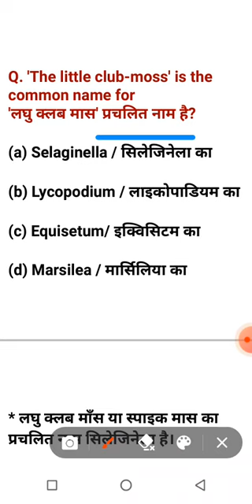club-moss ।। little club-moss ।। क्लब मॉस ।। लिटिल क्लब मॉस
Selaginella ।। little club-moss ।। लघु क्लब मास ।। सलेजिनेला